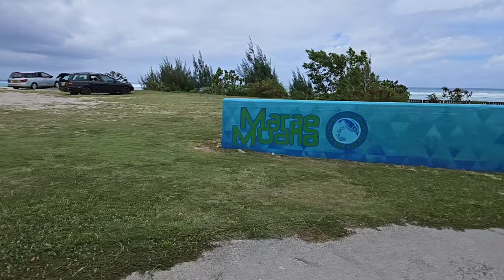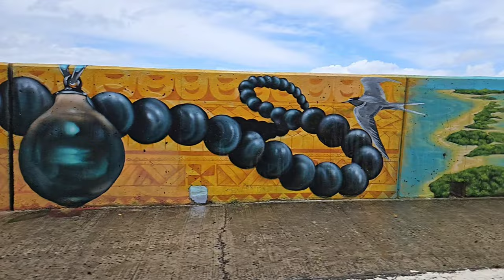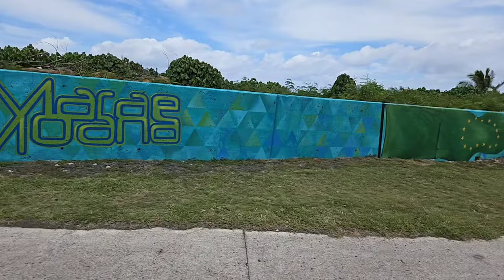Rarotonga Painted Sea Wall 2024